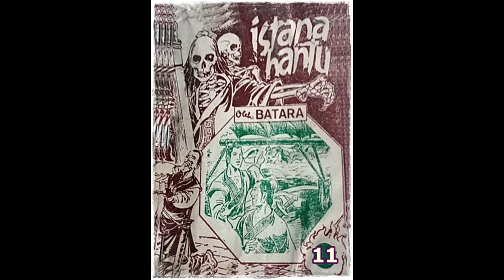Seri Cerita Silat Istana Hantu Jilid 11